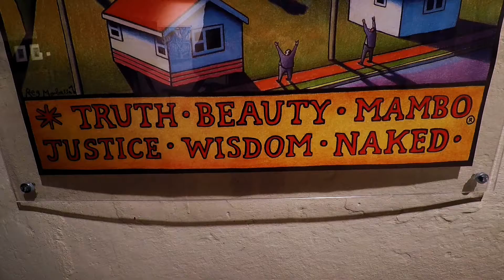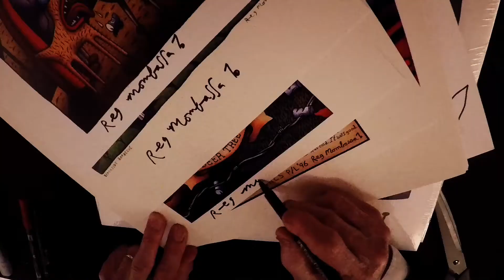Incontro con Reg Mombassa (disegnatore Mambo) - Meeting Reg Mombassa (Mambo graphics)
Mostra personale a Parma del disegnatore e icona Reg Mombassa organizzata da Bonanni Del Rio in Borgo delle colonne a Parma nell' Ottobre 2017